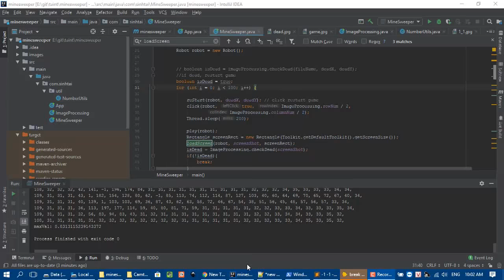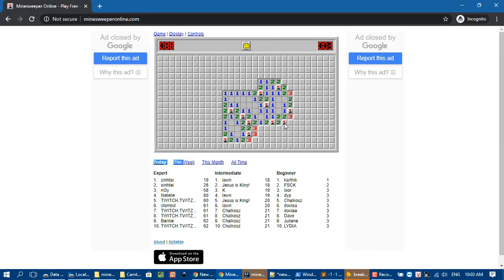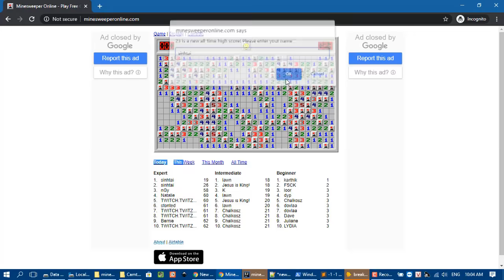How to break minesweeper world record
kỷ lục thế giới game dò mìn
Click vào "Sinh Tai" kênh để xem các máy và robot thú vị ko đụng hàng khác
autobot play minesweeper guinness world record